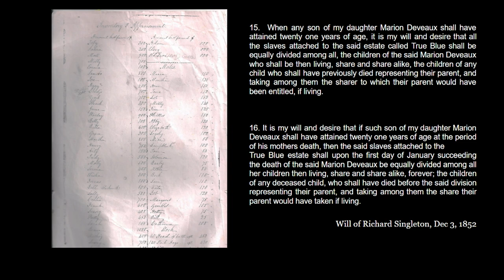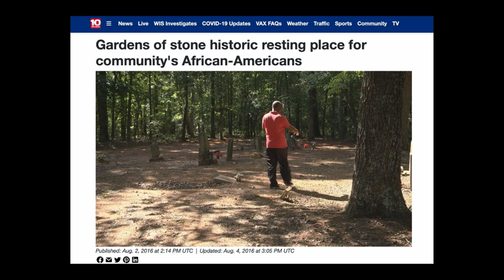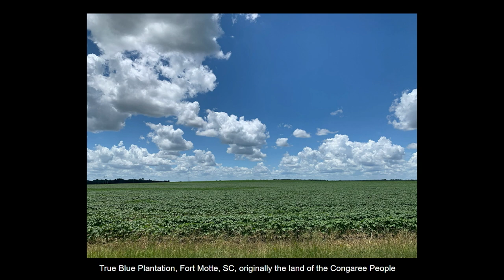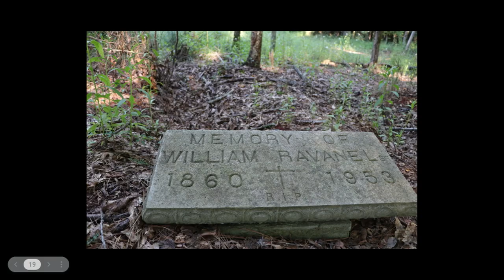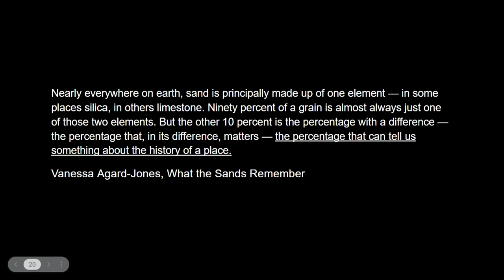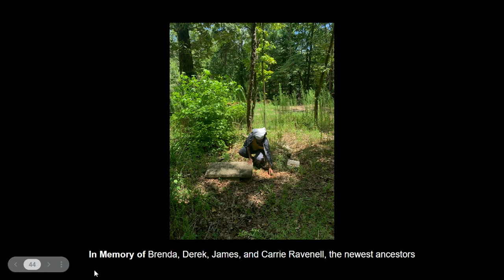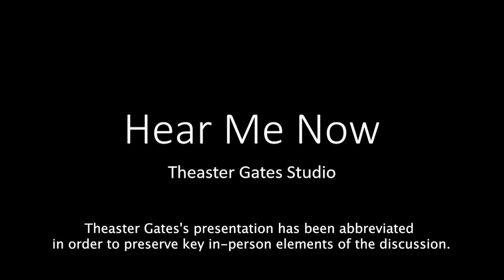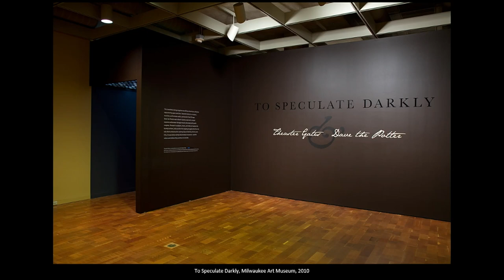Free to Speak: A Converging of Art, Slavery, and Reconciliation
Stern Auditorium, UMMA